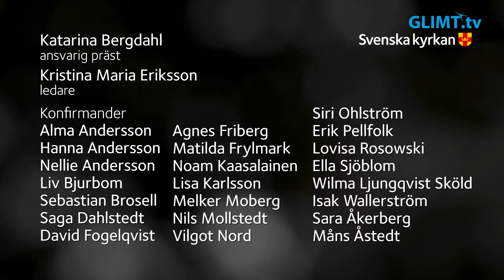Konfirmationsmässa 14:30 200829